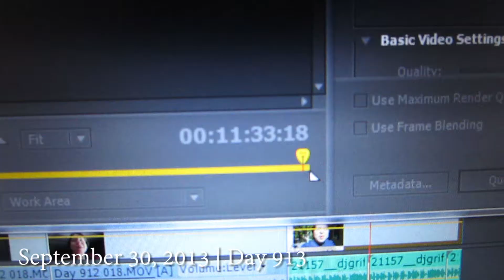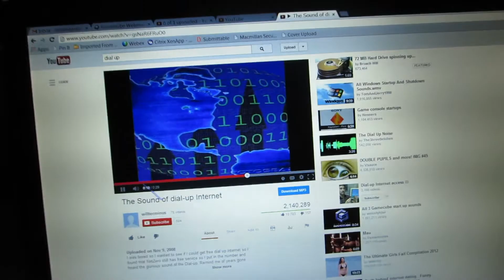RAWR BRAINS (9.30.13 - Day 913)